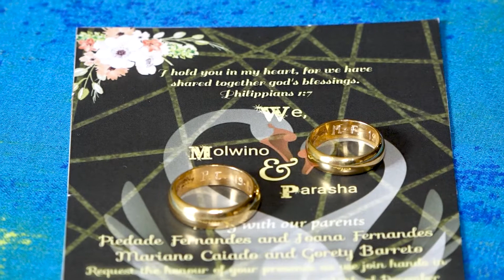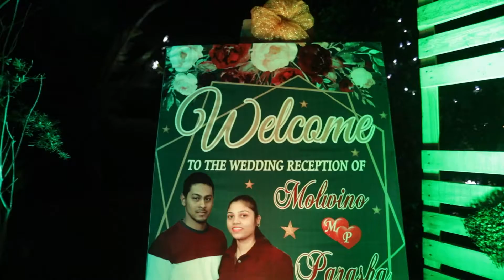Molwino weds Parasha short video